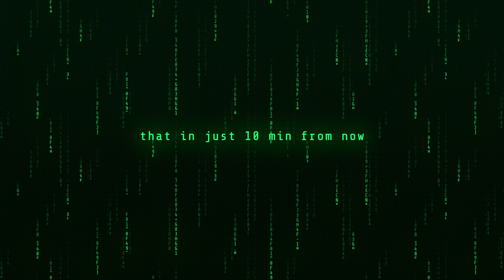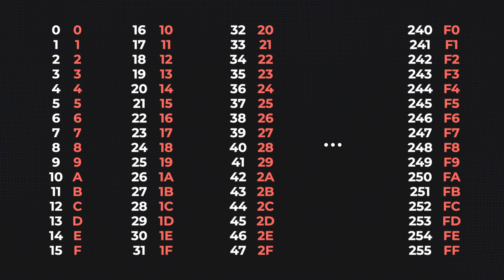Color codes are EASIER than you think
In this video I decode HEX color and explain how these mysterious color codes work.